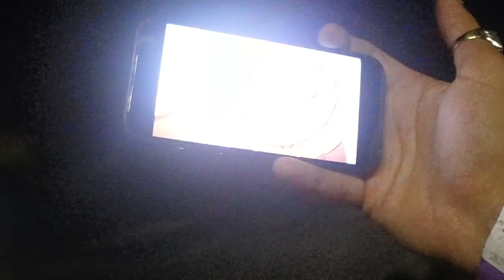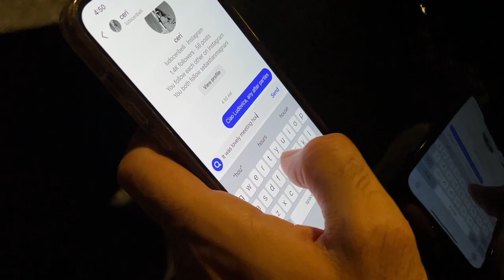24 Hours with TRAVIS SCOTT in Rome! - Live Vlog Utopia at Circus Maximus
St. Léon goes to Rome at Circo Massimo for the first live concert of Utopia by Travis Scott. The rapper performs his best set list and brings out the GOAT, aka Kanye West and since St. Léon is now his close friend he sneaks into the Utopia after party pretending to be working with him.

Attention! The following actions have been executed by a professional comedian. Please do not attempt to recreate or imitate them without proper training and experience. The comedian responsible for these actions has years of experience and training, and has taken all necessary precautions to ensure their safety and the safety of those around them. Please sit back, relax, and enjoy the show!